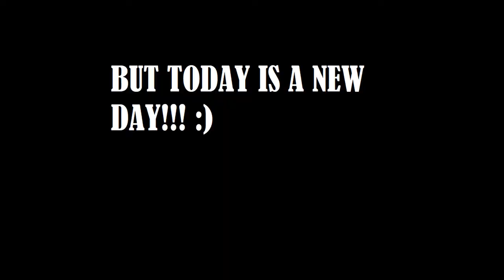I WON MY FIRST TEAM RUMBLE OR IS IT ROYAL RUMBLE???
What's up guys i actually just recently won my first team rumble and i wanted y'all to see it too. Anyway i didn't post last week Thursday cause i actually got a little sick but now i'm back with so many bangers for y'all so stay tuned by hitting that subscribe button and the notifications bell so you don't miss my next video...Stay blessed and have a great week guys :-)